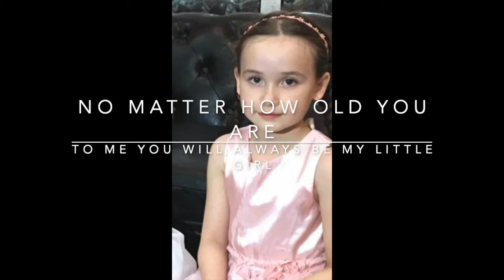Happy Birthday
My girl
Happy 13th birthday
Special  occasion
Selamat Ulang tahun Anakku
Happy birthday my daughter
your life is a beautiful gift, a blessing from above! God bless